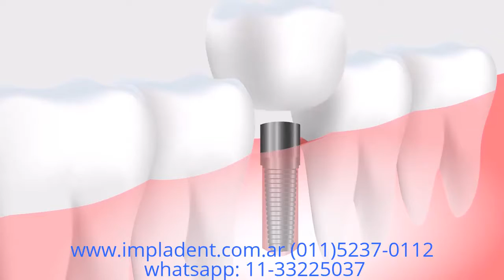IMPLADENT Institucional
Clínica de Estética Dental
Locución en Off: Gustavo Carlos Chapa